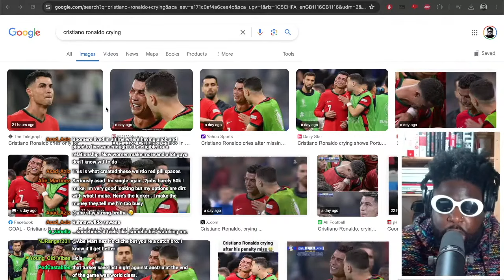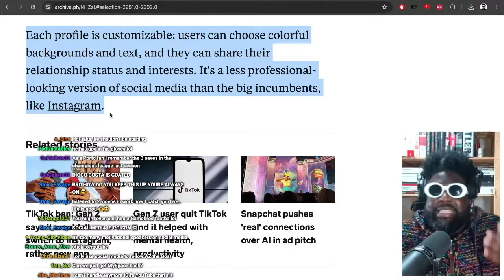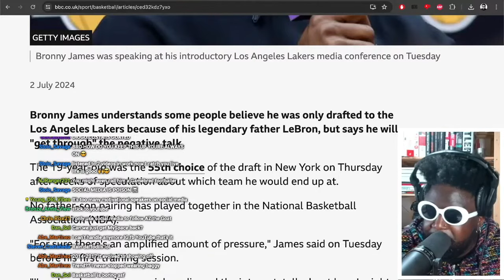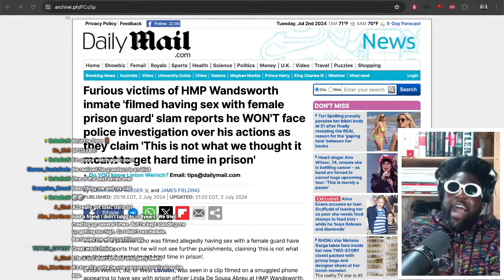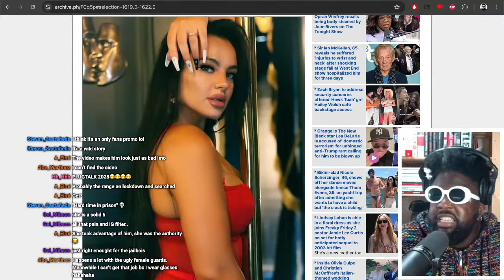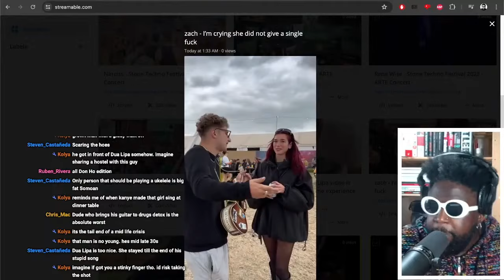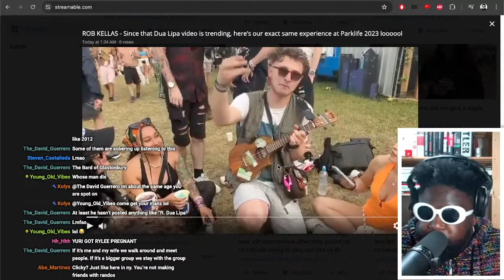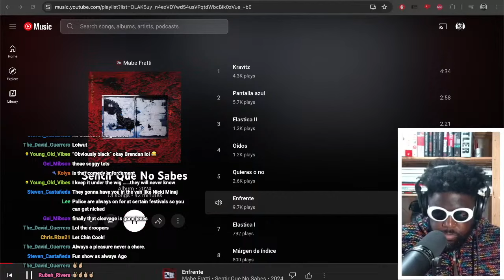THE BEAUTIFUL GAME | TAZS #795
Today I'm rambling about gay names, Cristiano Ronaldo crying after missing a last minute penalty for Portugal against Slovenia in the Euro but stepping up and coming through at the end on penalties, Nospace a new nostalgia-filled social media app aimed at Gen Z's and whether we have reached social media overload, Lebron James son Bronny James determination to prove his doubters wrong, House of the Dragon season 2 so far, who was responsible for leaking the video of the HMP Wandsworth Prison officer who had sex with an inmate, Dua Lipa's awkward interaction with Glastonbury busker, smuggling drugs into a festival and more...

Mabe Fratti - Enfrente

❤️ Timestamps ❤️
0:00 Intro
11:58 Cristiano Ronaldo crying after missing a last minute penalty for Portugal against Slovenia in the Euros
22:23 Nospace a new nostalgia-filled social media app aimed at Gen Z's and whether we have reached social media overload
37:36 Lebron James son Bronny James determination to prove his doubters wrong having been drafted in the NBA for the LA Lakers
46:43 House of the Dragon season 2 so far...
57:22 Who was responsible for leaking the video of the HMP Wandsworth Prison officer who had sex with an inmate?
1:15:22 Dua Lipa's awkward interaction with Glastonbury ukulele busker
1:37:10 Smuggling drugs into a festival
1:48:29 Outro/End